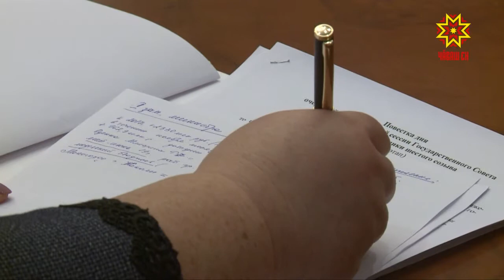Федераци бюджетĕнчен 22 миллиард тенкĕ ытларах укçа çитмелле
Çитес çул Чăваш Ене федераци бюджетĕнчен 22 миллиард тенкĕ ытла укçа çитмелле. Кун пирки паян Михаил Игнатьев Правительство çуртĕнче иртнĕ ларура пĕлтерчĕ.